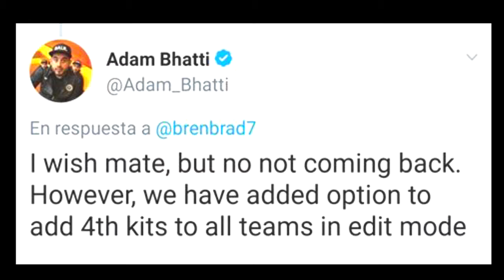PES 18 Liga Chilena 100% Licensiada_Bambam MyClub_Fulham Partner Oficial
Vamos a saber lo que se dio de informacion en el evento realizado en pes world tour que se realizo en chile (3 agosto 2017) y algunas cosas mas.